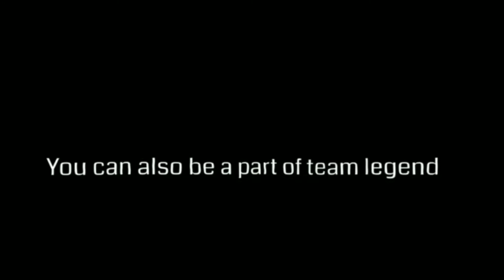Introducing our guild Free Fire status video || Team legend || Free Fire New Trend 😍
Introducing our guild Free Fire status video || free fire new status video ||

Free Fire all friends good hai 😘😘😘😘
Free Fire all youtubers name 👿👿👿👿